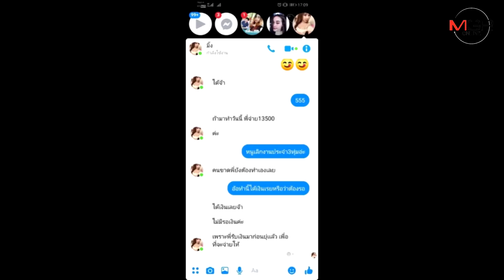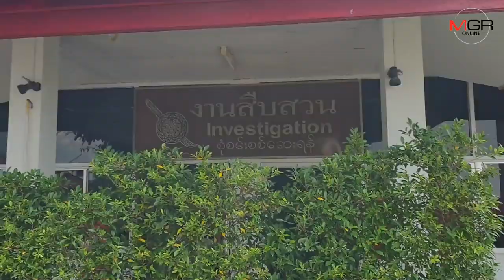เร่งล่านางนกต่อ ลวงสาวชายแดนแม่สอดเสพยา-ค้ากาม เหยื่อแจ้งความแล้ว 3 ราย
ตำรวจ-ฝ่ายปกครอง เร่งล่านางนกต่อภัยสังคม..ลวงเหยื่อสาวชายแดนรับงานพริตตี้-เป็นเพื่อนกินเพื่อนเที่ยว ครั้งละ 5,000-10,000 บาท แต่สุดท้ายกลับบังคับเสพยา-ค้ากาม ล่าสุดผู้เสียหายแจ้งความแล้ว 3 ราย